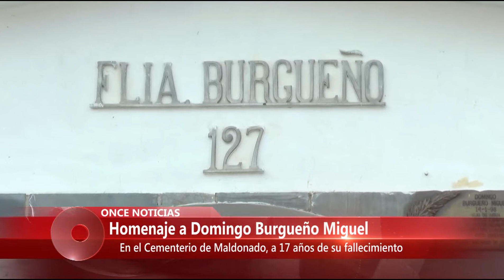Homenaje a Domingo Burgueño, 17 años de su fallecimiento 14/01/2015